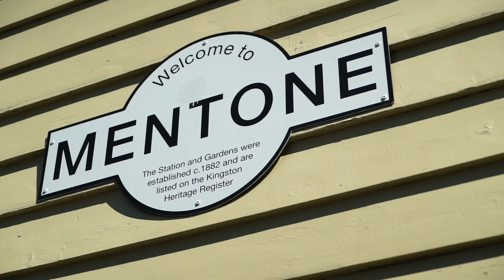House 1, 5 Walden Rd, Mentone - For Sale by Wesley Belt from Buxton Mentone